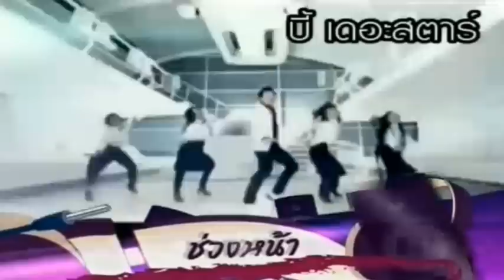Bie in Modern 9 Live Concert [5/11 - p1]